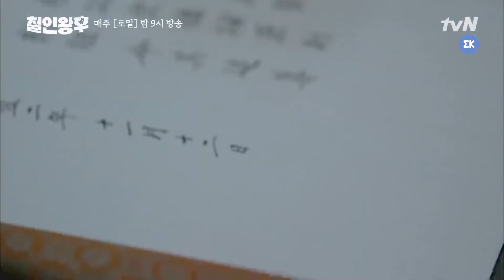[MrQueen] Saludo a su majestad